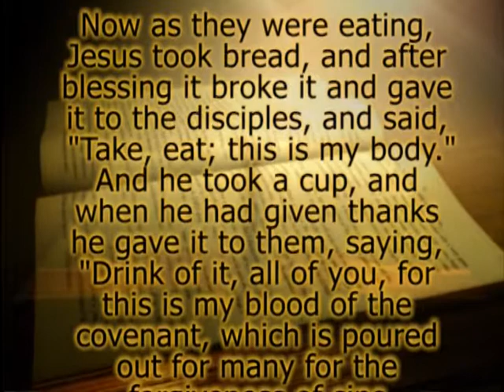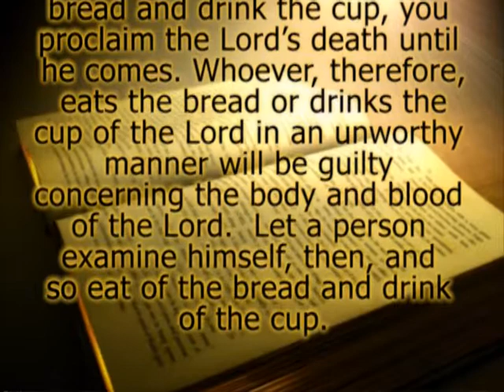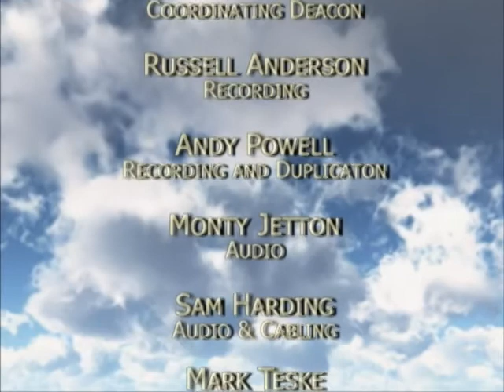On the Lord's Day - Episode 111